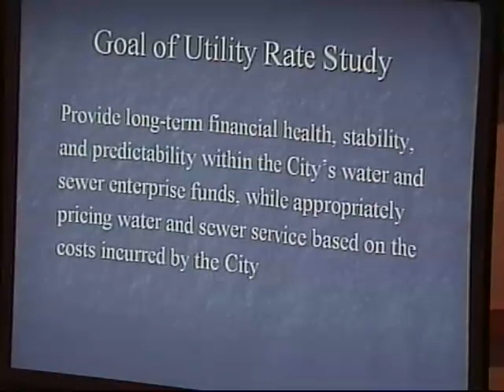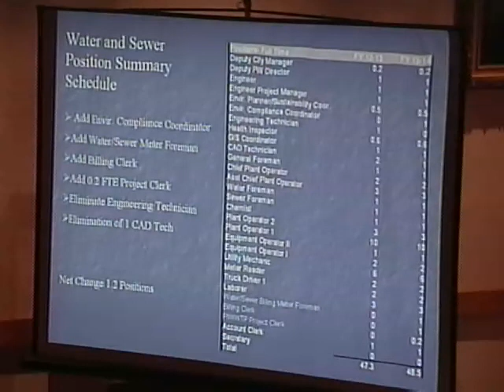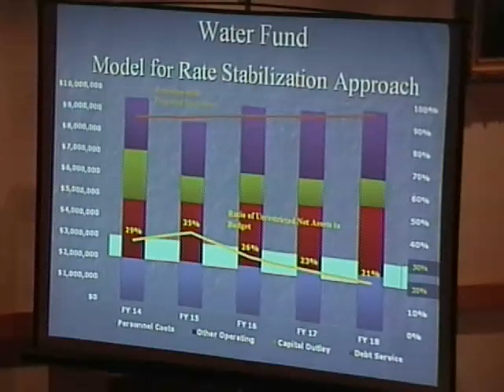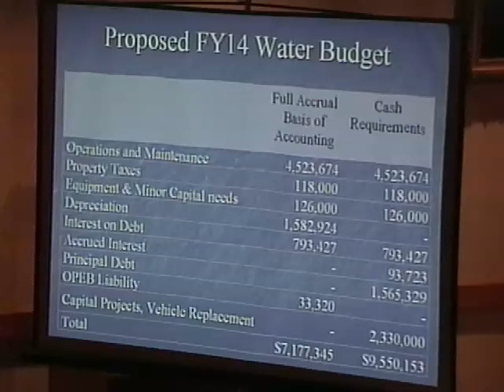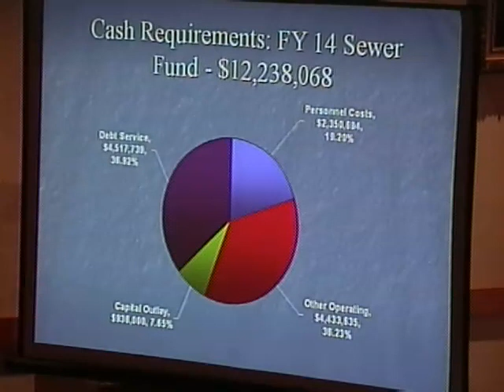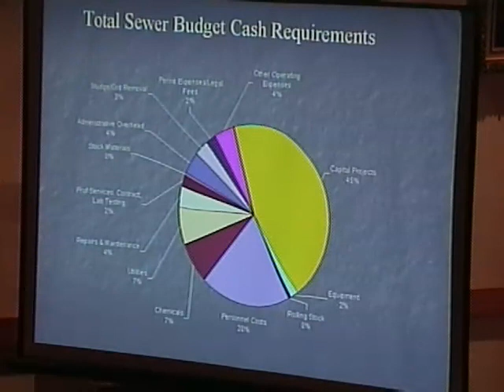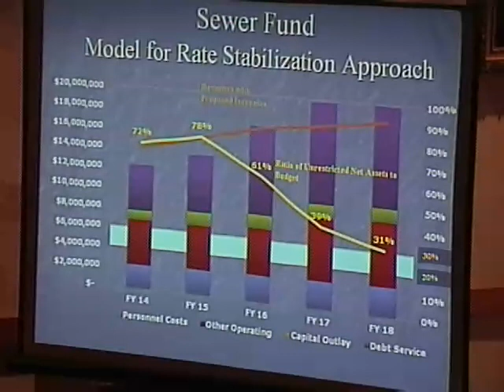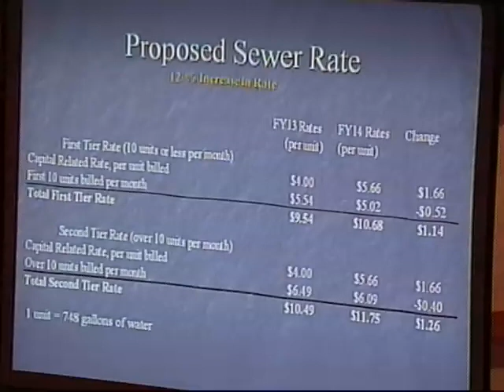4.16.13 City Council Work Session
City Council Work Session Water and Sewer Budget ,